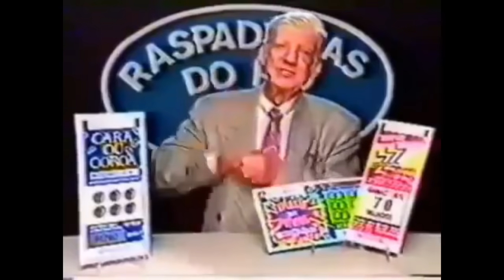25 DICAS RÁPIDAS para INICIANTES no Stardew Valley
Aprenda a jogar Stardew Valley com 25 dicas incríveis para iniciantes. Está começando agora? Este vídeo vai te dar um norte pra começar jogando muito bem.

00:00 Dicas para aprender a jogar Stardew Valley
00:15 Guarde todos os itens
00:59 Plantar e colher ao mesmo tempo
01:39 Não selecione a ferramenta
02:20 Como melhorar o regador
03:44 Não corte a grama
04:38 Replante as árvores
05:19 Pescaria
05:51 Não durma tarde
06:19 Sementes mistas
06:55 Melhores sementes para cada estação
07:32 Não faça aspersores básicos
08:30 Não crie animais no começo
09:31 Mexa nas latas de lixo
10:01 Colete os recursos do chão
10:23 Decoração da fazenda
11:02 Não ignore os NPCs
11:34 Assista a TV
12:18 Não ande com itens valiosos
12:56 Tochas
13:25 Não coloque peixes lendários na geladeira
13:52 Pontos de artefato
14:19 Não se alie à Joja
14:59 Não case cedo
15:21 Não tenha pressa!
15:45 Série completa para aprender a jogar